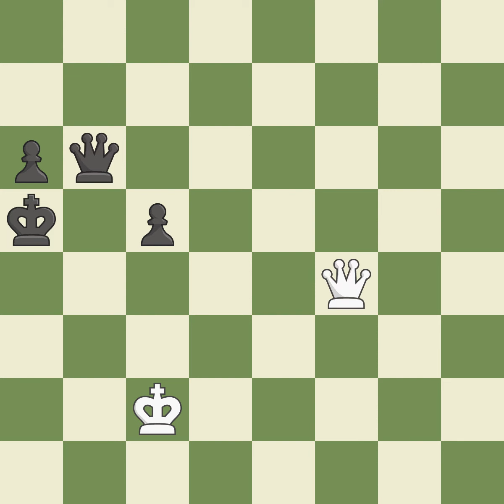Sicilian Defense: Taimanov, Bastrikov Variation, 6.Be3 Nf6, Event Oslo International 201413636549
Sicilian Defense: Taimanov, Bastrikov Variation, 6.Be3 Nf6,  Event Oslo International 2014